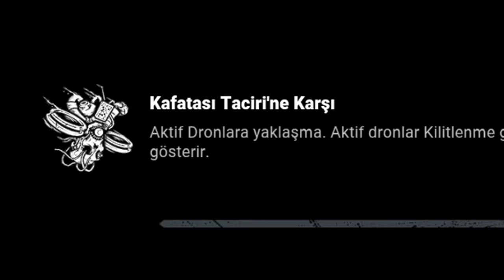YENİ KATİLE KARŞI İLK MAÇIMIZ - Dead by Daylight TÜRKÇE